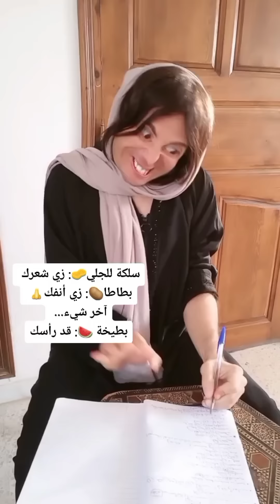أرادت فقط أن تقلد جارتها فحدث ما لم يكن في الحسبان 😂😅🤣